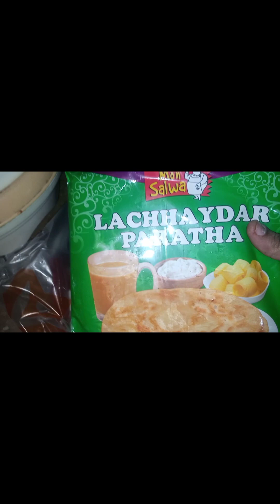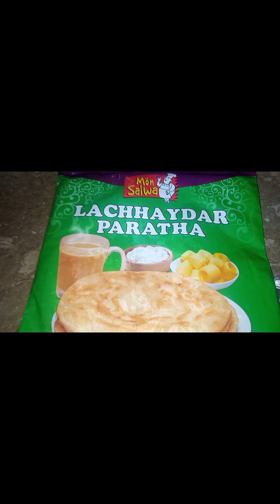aj Khana pakany ka mood ni tha. timatar ki chatni banai phir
aj Mera Khana pakany kaa mood ni tha phir banai temater ki chatni bohttt yummy bani thi. Ariz gay apny baba k Sath peanuts lyny.